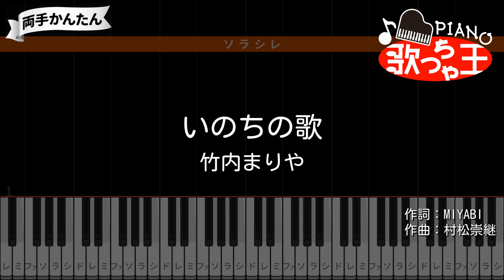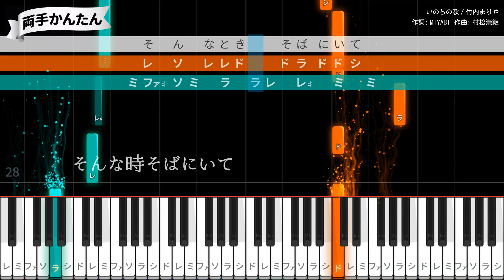【ピアノ】いのちの歌 / 竹内まりや【両手で練習・簡単ドレミ付き】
作詞：Miyabi / 作曲・編曲：村松崇継
2012年1月25日リリース
NHK BSプレミアム ドラマ10「開拓者たち」主題歌
映画「嫌な女」主題歌
 映画「ピース・ニッポン」劇中歌